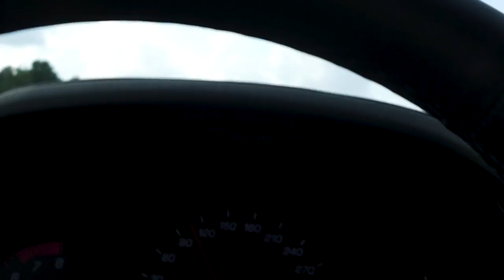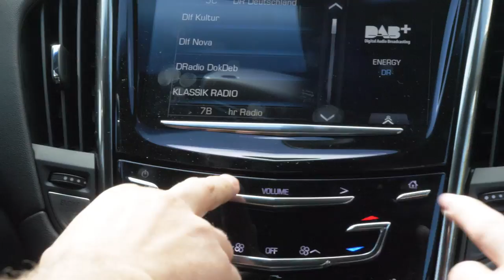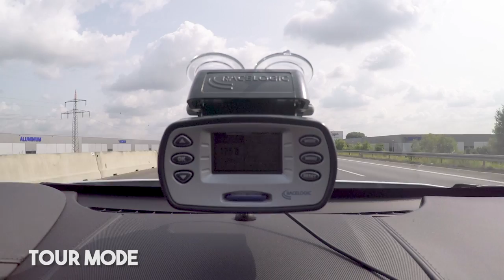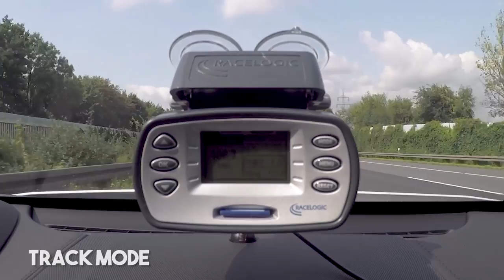CADILLAC ATS V | TESTDRIVE | SIDNEY INDUSTRIES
Wir schauen uns den ATS V mal im Detail an! ;)

✗ Aftermarket Modifications
✗ Tuning
✗ Widebody
✗ Lifestyle
✗ Vlogs

produced by SI MEDIA

UNSER EQUIPMENT:
Kameras: Panasonic Lumix GH5 & Sony A7s
Gimbal: DJI Ronin M
Mikrofon: RODE Video Mic Pro & Sennheiser EW 100 G3

Wenn euch das Video gefallen hat, lass doch einen Like und ein Abo da ;)